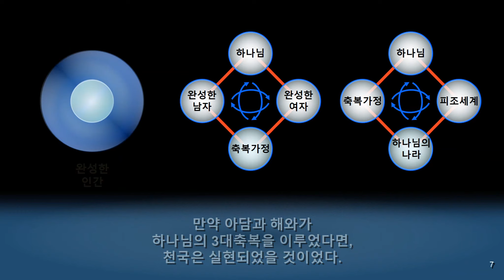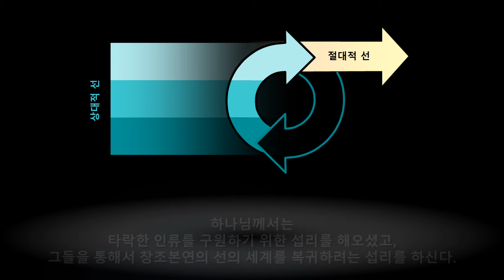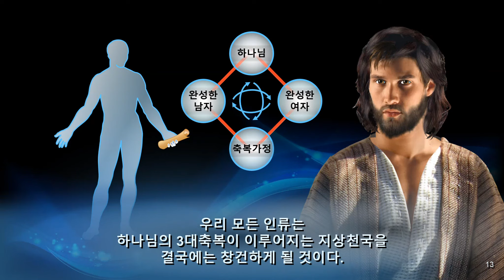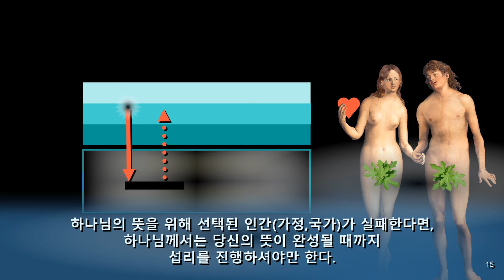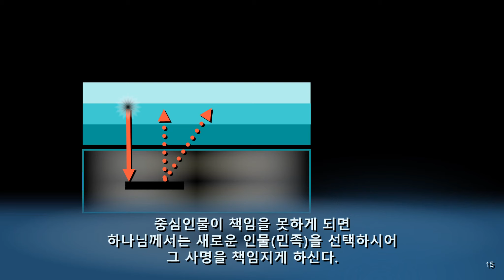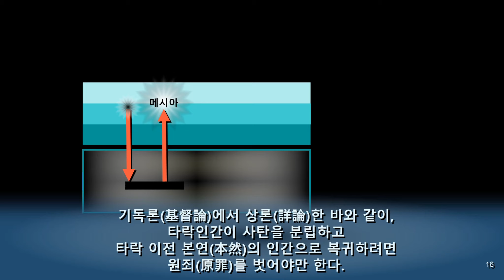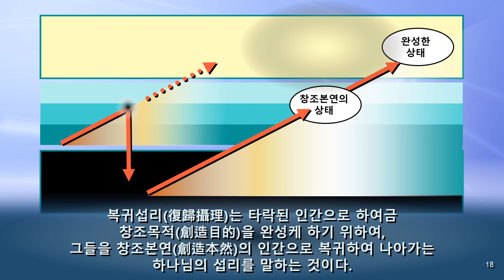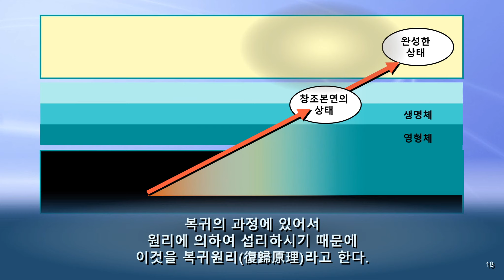87 복귀원리 서론